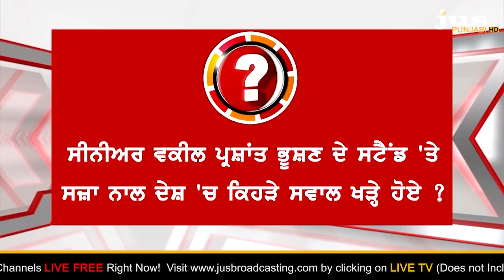Why Prashant Bhushan's Case leads to Gandhi-Godse Debate? || To The Point || KP Singh || Jus Punjabi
ਸੀਨੀਅਰ ਵਕੀਲ ਪ੍ਰਸ਼ਾਂਤ ਭੂਸ਼ਣ ਨੂੰ ਸਜ਼ਾ ਨਾਲ ਦੇਸ਼ 'ਚ ਕਿਹੜੀ ਬਹਿਸ ਬਾਕੀ ?

ਅਦਾਲਤ ਦੀ ਮਾਣਹਾਨੀ ਮਾਮਲੇ 'ਚ ਭੂਸ਼ਣ ਨੇ ਇੱਕ ਰੁਪਇਆ ਜੁਰਮਾਨਾ ਹੀ ਕਿਉਂ ਭਰਿਆ ?

ਵਿਰੋਧੀ ਧਿਰਾਂ ਦੀ ਸਿਆਸਤ ਨੇ ਭੂਸ਼ਣ ਮਾਮਲੇ ਨੂੰ ਕਿਹੜਾ ਮੋੜ ਦੇਣ ਦੀ ਕੋਸ਼ਿਸ਼ ਕੀਤੀ ?

ਇੱਕ ਰੁਪਏ ਵਾਲੀ ਮੁਹਿੰਮ ਨੂੰ ਕਿਹੜੇ ਮੁਕਾਮ ਤੱਕ ਲਿਜਾਉਣ ਦਾ ਹੋਇਆ ਐਲਾਨ ?

ਪ੍ਰਸ਼ਾਂਤ ਭੂਸ਼ਣ ਮਾਮਲੇ 'ਚ ਗਾਂਧੀ-ਗੋਡਸੇ ਵਾਲੀ ਬਹਿਸ ਕਿਉਂ ਛਿੜੀ ?